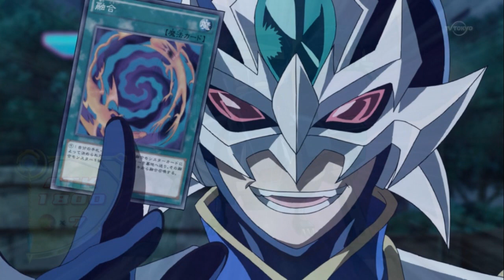[Review FR] Yu-Gi-Oh! Arc V - Episode 89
L'Obelisk Force débarque ENFIN à City ! Le drama et la badassitude sont là !